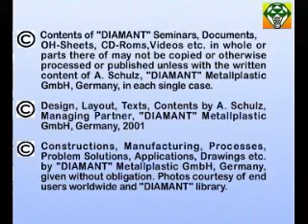Diamant RR Metal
Quick-fix solutions emergency for wet areas even under water.

Properties:
- Good adhesion on metal surfaces.
- Good chemical resistance
- Fast curing ( in 5 minutes)